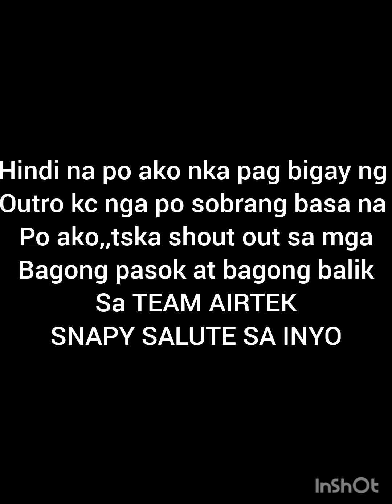Continues Installing fiber optic from Sub Main to Client NAP box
continues installing fiber optic Installing optic fiber from Sub Main to Client NAP BOX